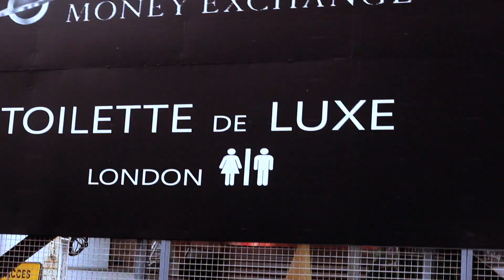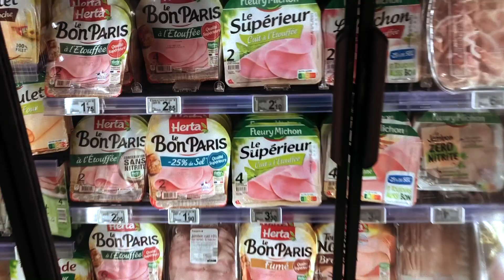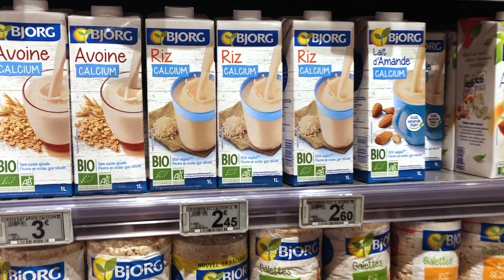БЕЗУМИЕ В ПОРИШЕ С ДАНОЙ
_FAQ

_Как меня зовут и сколько мне лет?
Меня зовут Виктория, Вика, Вику и мне 26 лет.

Я из Риги и, пожив 3 с половиной года во Франции, я вернулась в Ригу.

_На что снимаю видео и где монтирую?
Canon 700D и iPhone 8. Монтирую в Final Cut X.